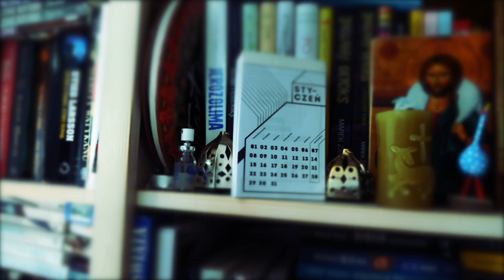Wstawaki [#247] Obiektywnie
Seria poranna! Jak dobrze rozpocząć dzień? Zapraszamy na WSTAWAKI.

Muzyka:
Jan Smoczyński

Zapraszamy.